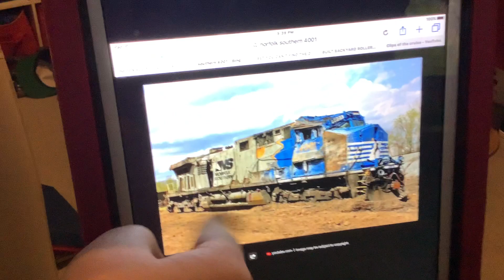321 GO! But its Norfolk Southern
Lol rip